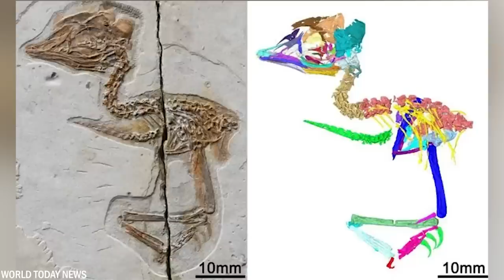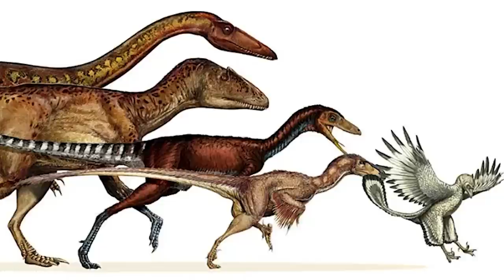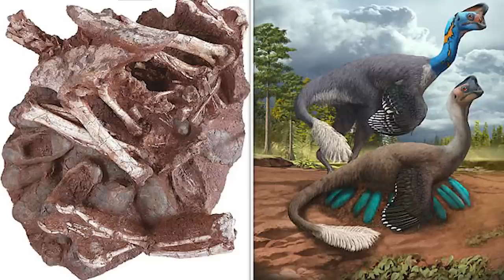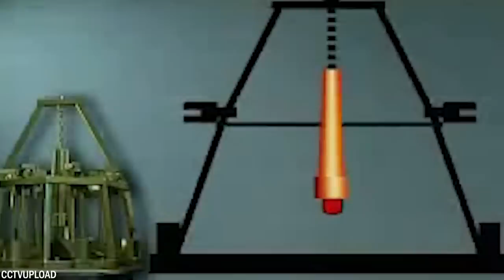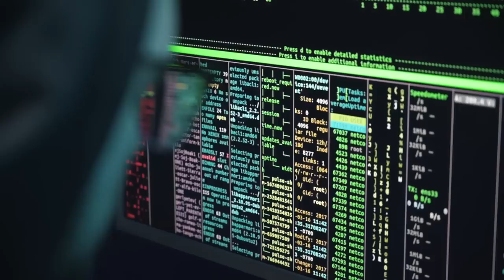What A Man Discovered In China Shocked The Whole World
China is a country with a history of thousands of years, a rich culture, and ancient traditions. The ongoing archaeological discoveries have amazed people around the world for centuries. Some of these findings are quite terrifying. Today, we will show you the 20 scariest things that have been found in China.